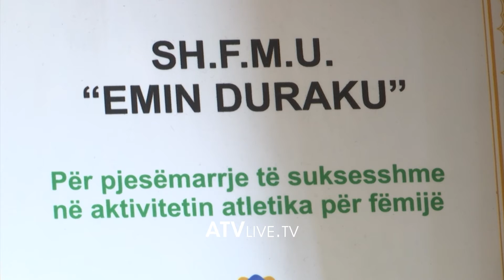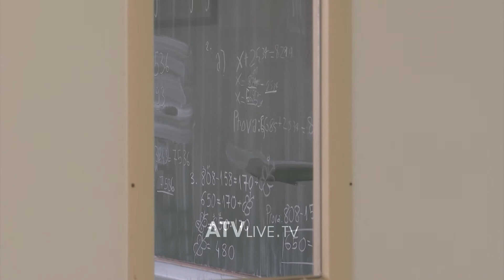Ligji për zyrtarët publikë, zgjidhë problemin e zëvendësimit të mësimdhënësve